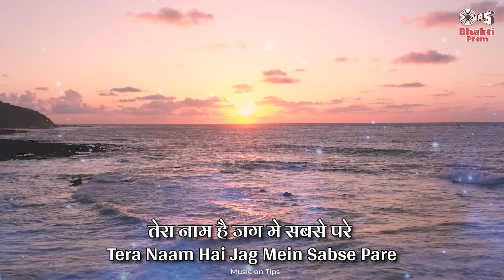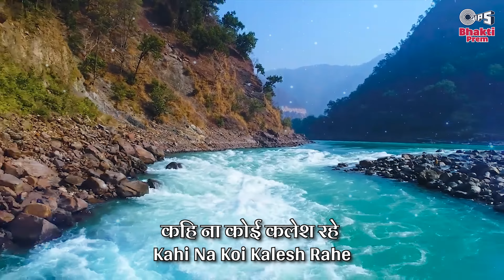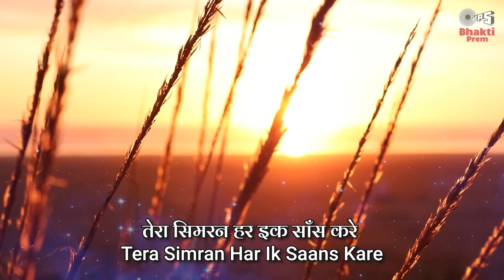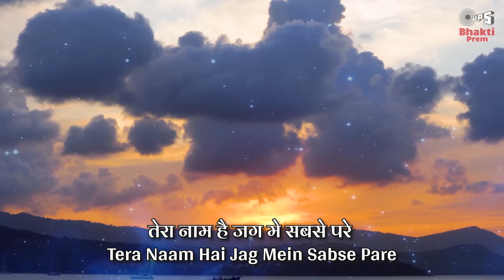Tera Simran | Harshit Saxena | Sameer Anjaan | Latest Hindi Devotional Song | New Bhakti Song 2022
"Tera Simran " Sung & Music By Harshit Saxena, Lyrics By Sameer Anjaan.

Song Name: Tera Simran
Singer & Music Director: Harshit Saxena
Lyricist:  Sameer Anjaan
Director: Jeon Singh
Music Label: Tips Industries Ltd.
Music programmer- Rohan Malode
Mix n master @ HS STUDIOZ

Lyrics:
तेरा नाम है जग मे सबसे परे
Tera Naam Hai Jag Mein Sabse Pare

तेरा सिमरन हर इक साँस करे
Tera Simran Har Ik Saans Kare

मैं बैठा रहूँ तेरी छाँव तले
Main Baitha Rahoon Teri Chhaon Tale

तेरे भक्ति का मन मे दीप जले
Tere Bhakti Ka Mann Mein Deep Jale

तन पावन हो
Tan Paawan Ho

मन पावन हो
Mann Paawan Ho

पावन मेरा परिवेश रहे
Paawan Mera Parivesh Rahe

सद्भावना हो
Sadbhawna Ho

जन जन के लिए
Jan Jan Ke Liye

मन में न मेरे कोई द्वेष रहे
Mann Mein Na Mere Koi Dwesh Rahe

हर पूर बहे सुख की गंगा
Har Pur Bahe Sukh Ki Ganga

कहि ना कोई कलेश रहे
Kahi Na Koi Kalesh Rahe

मैं बैठा रहूँ
Main Baitha Rahoon

तेरी धूनी में
Teri Dhuni Mein

पल पल बस तेरा ध्यान करूँ
Pal Pal Bas Tera Dhyaan Karun

तेरा रूप बसें
Tera Roop Basein

मेरी आँखों मे
Meri Aankhon Mein

तुझसे हासिल ज्ञान करूँ
Tujhse Haasil Gyaan Karun

तेरे सामने सर को झुकाऊँ
Tere Saamne Sar Ko Jhukaaun

ना कभी अभिमान करूँ
Naa Kabhi Abhimaan Karun

 नाम तेरा
Naam Tera

नाम तेरा
Naam Tera

नाम तेरा
Naam Tera

सबसे परे
Sabse Pare

नाम तेरा
Naam Tera

तेरा नाम
Tera Naam

सबसे परे
Sabse Pare